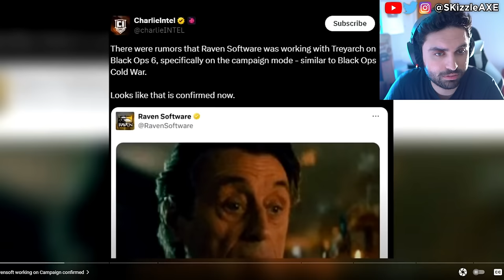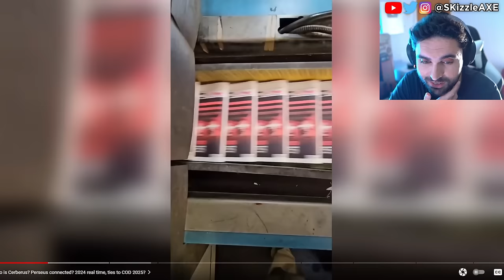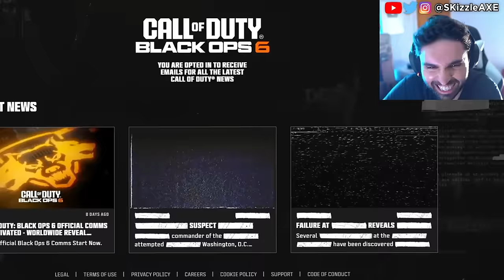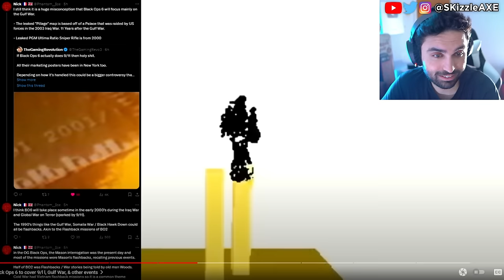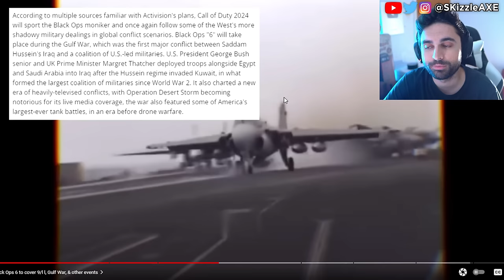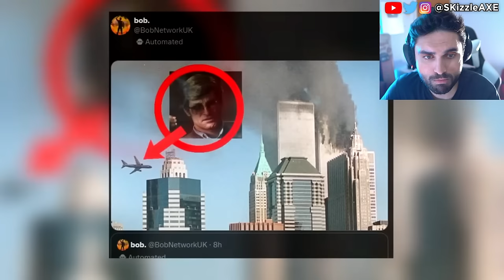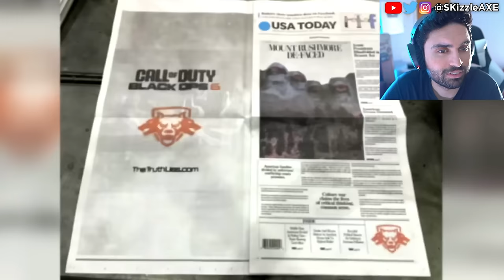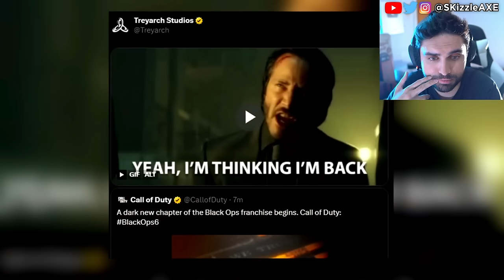Black Ops 6... 9/l l GAMEPLAY LEAK 😵 (We Were WRONG) - Call of Duty BO6, Warzone, XDefiant PS5 Xbox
Black Ops 6 to cover 9/l l. Mason, Adler, Woods, Bowman's Son all return COD BO6 2024 Trailer Reveal. Activision BLACK OPS 6 Trailer Reveal - First TEASER - (Call of Duty 2024 Black Ops 6, Warzone PS5 & Xbox). We're currently also having a lot of conversations about Sweet Baby Inc and Gamer Gate 2 right now in gaming as gamers had enough with Woke stuff in video games. We also have a lot of cheaters issue in Call of Duty and fps games. Guys like Call of Shame and BadBoy Beaman has been trying to catch cheaters like Nadia, Swagg, Zlaner, JoeWo and many others.

00:00 - Black Ops 6 new info
3:02 - Video & Black Ops 6 teaser trailer
10:40 -  Black Ops 6 Zombies